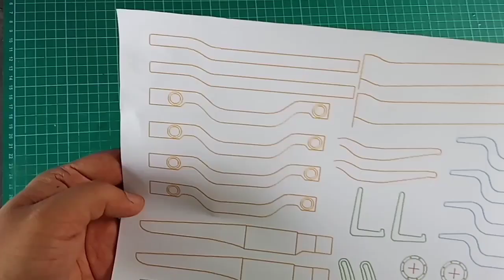Making handmade steam locomotive - Part 1 - Pilot wheels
This is the first part of making steam locomotive, In this video i am showing making of pilot wheels of the locomotive.